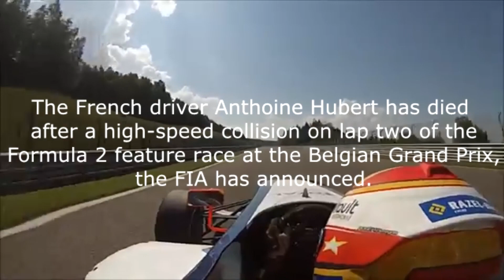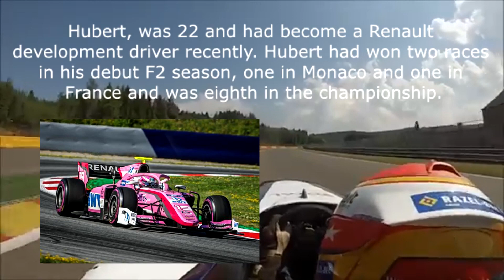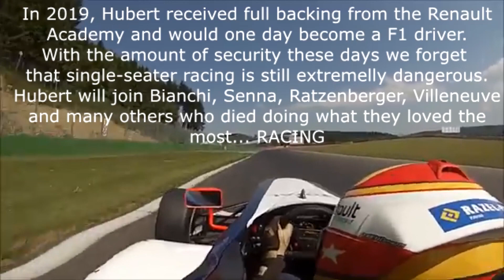Anthoine Hubert Tribute Video [R.I.P 1996-2019]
This video has no other purpose other than reminding Anthoine Hubert and is not my work. I saw the video and was really moved by it, so I wanted to spread it further.

It includes the fatal crash in two angles and a small biography of the bright french star.
The background video is a F4 Onboard lap in Spa-Francorchamps with Anthoine Hubert in 2013
Thoughts and prayers are with his friends, family and fans.
He was one of my favourite F2 drivers and I will remember him forever. I hope Correa recovers well.
Spread love